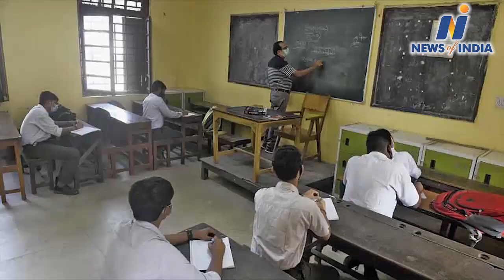TMC MLA Manik Bhattacharya arrested by ED, teacher recruitment scam